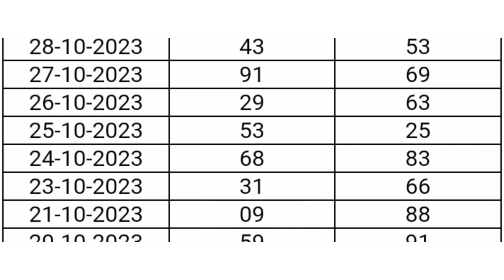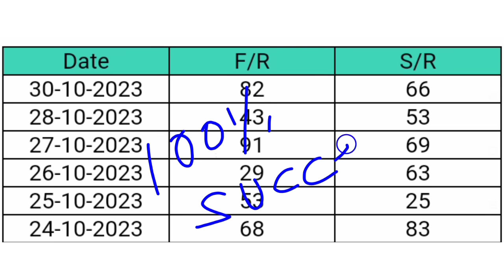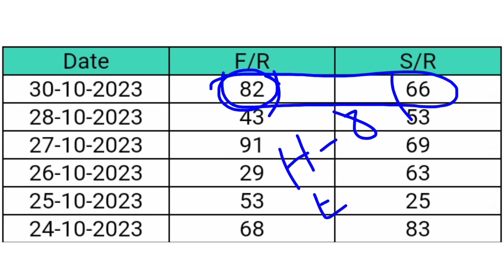success ma unsuccess DT=31-10-2023